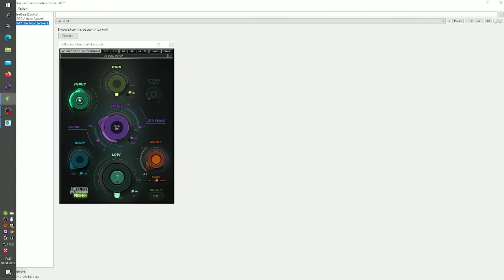Jedna z moich przypraw na głos lektora czyli Infected Mushroom Pusher od Waves audio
Najpierw to natura musi dać go samemu człowiekowi, lektorowi.
A jeśli już realizator ma przyjemność pracować na fundamencie w postaci dobrego głosu, korzysta ze swojego arsenału narzędzi by wzbogacić produkcję o ten radiowy głos.
Każdy z realizatorów ma na to swoje sprawdzone sposoby.
Jedni je zdradzają, inni nie.
Ja uważam, że sens tkwi w praktyce.
W tym tutorialu prezentuję tobie świetną wtyczkę, która przyda ci się w każdej produkcji.
Od audiobooka, przez ubarwienie piosenki, po reklamę, jak i całego miksu.
Nie zdradzam sposobu na dobry radiowy głos, miks, czy vocal.
Daję ci jedynie wejście w dobre drzwi.
Twoja sprawa czy w nie wejdziesz.
Sposobem na dobrą produkcję będzie tylko twoja umiejętność.

Usługi lektora, który użycza głosu w odcinku zamówisz tutaj.
Jeśli chcesz zamówić profesjonalnego lektora do filmu, reklam, pro voice ower dołącz do grupy
Grupa wyłącznie dla profesjonalnych lektorów, oraz studiów nagraniowych